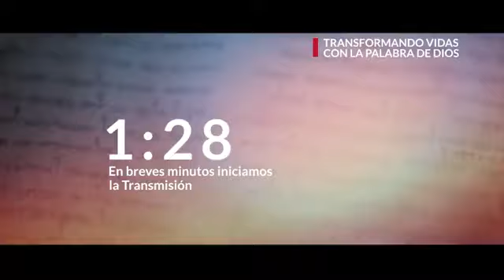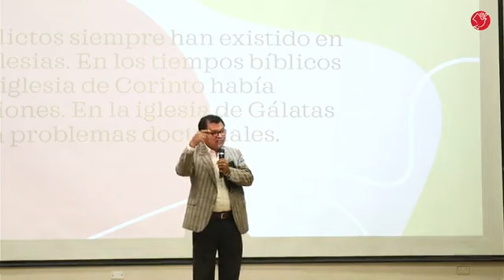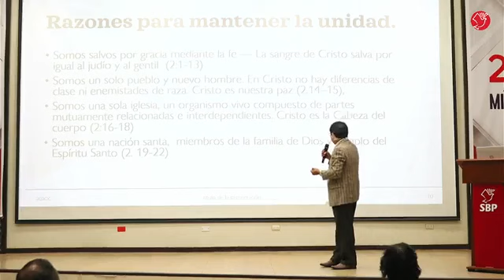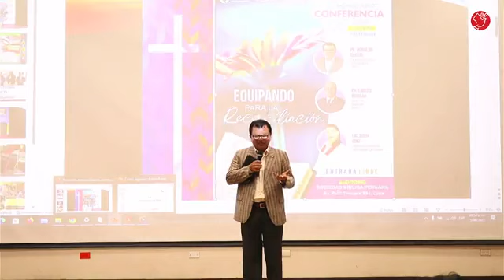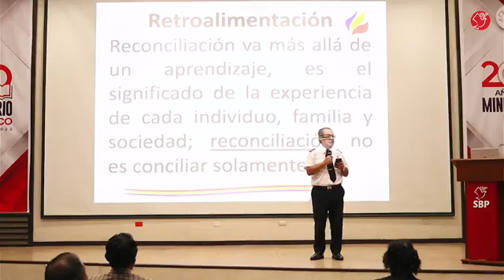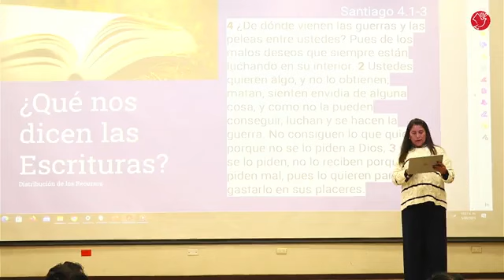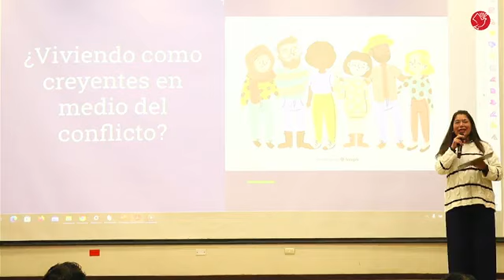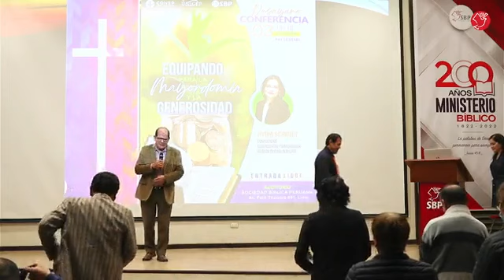Equipando para la Reconciliación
Desayuno Conferencia, Equipando para la Reconciliación:
Exp:
- Ps Heraldo Garcia.
- Ps Carlos Aguilar.
- Lic Ruth Diaz.

Te esperamos en Av. Petit Thouars 991, Lima a una cuadra del parque de las aguas 😉